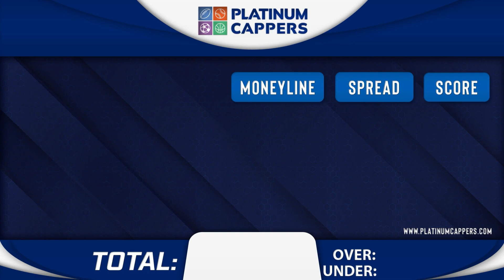Pittsburgh Steelers vs Atlanta Falcons 8/24/2023 Pre Week 3 FREE NFL Betting Tips, Picks Today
8/24/2023 Pre Season Week 3 Pittsburgh Steelers vs Atlanta Falcons FREE NFL Betting Tips, Picks and Predictions for Today